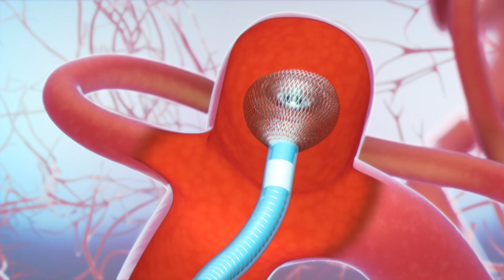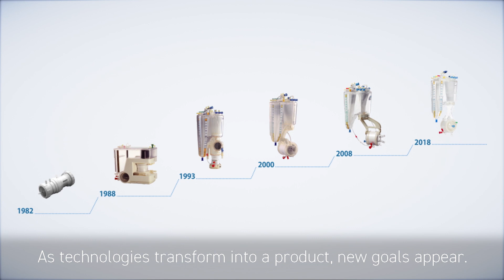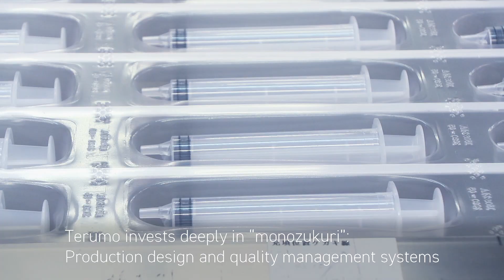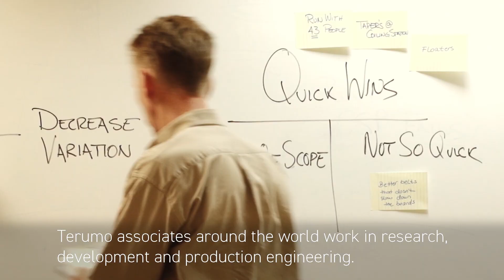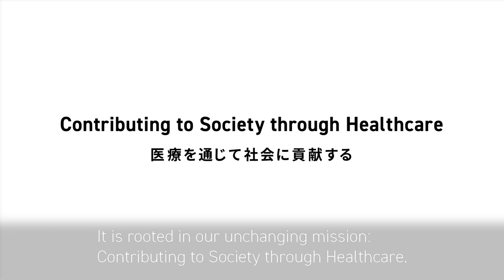Terumo - Our Technology (2020)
Terumo Corporate Website "Technology"